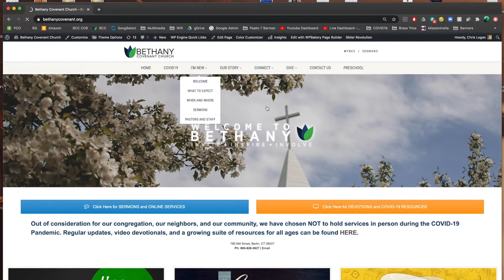SPST Update (September 9, 2020)